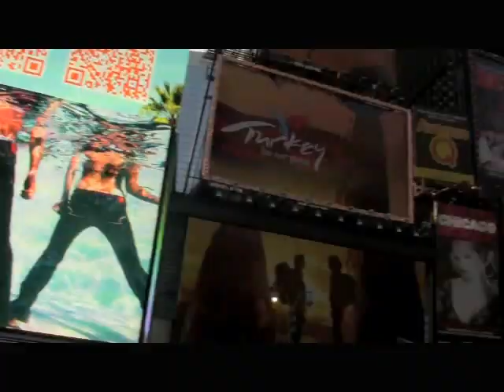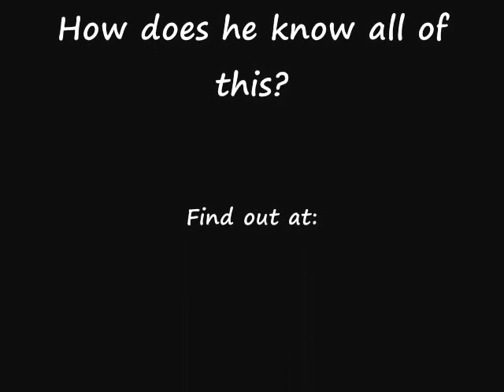The International Man of Memory - United States Congress - Times Square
U.S. Memory Champion Chester Santos, "The International Man of Memory", hits Times Square in New York City to demonstrate perfect recall of the United States Congress.  The press release for the stage version of the demonstration is below: